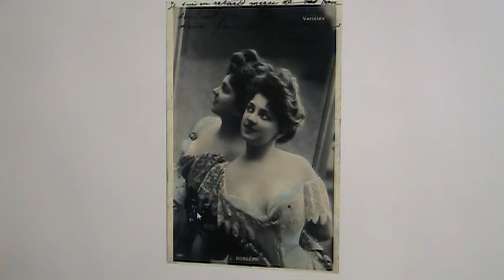Belle Epoque: the fabulous Arlette Dorgere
An animated slide show of the legendary Edwardian actress, Arlette Dorgere.